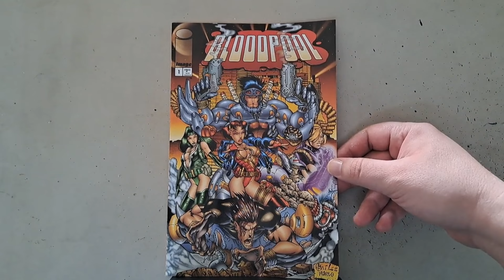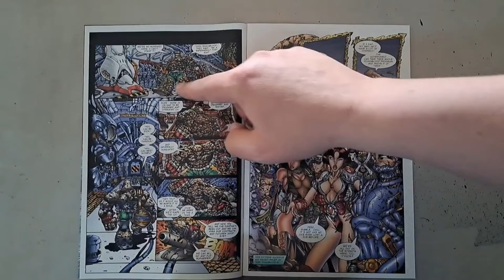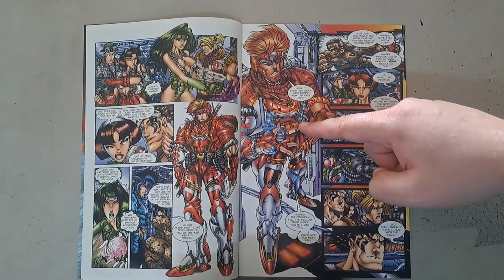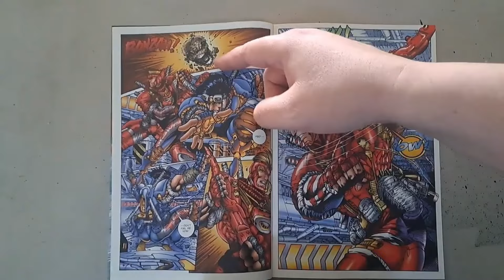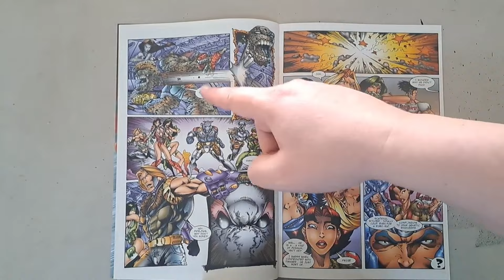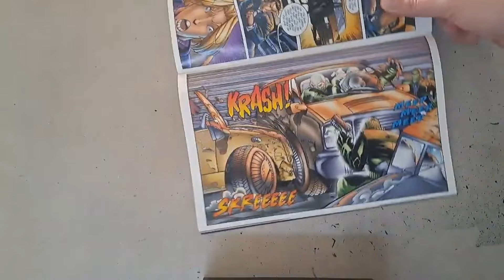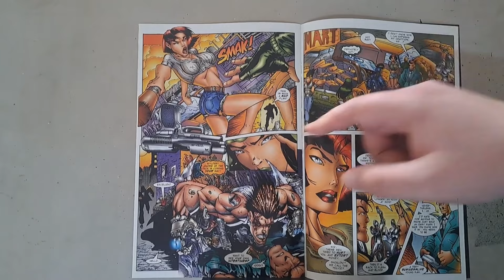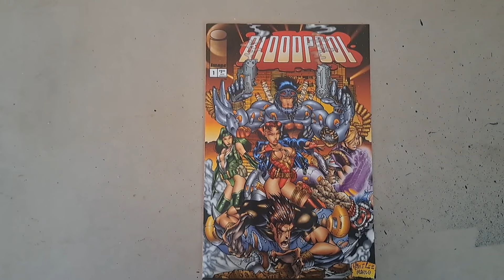Bloodpool #1: I've never seen a writer so obviously hate their own book